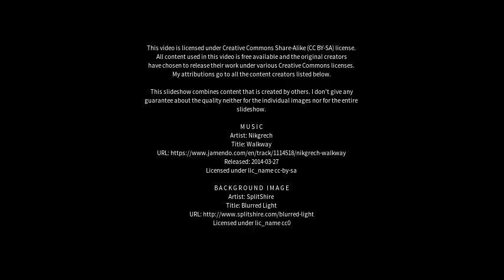Best places to visit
Best places to visit - Corbélia (Brazil) Best places to visit - Slideshows from all over the world - City trips, nature pictures, etc.